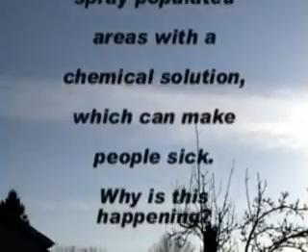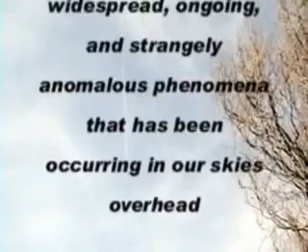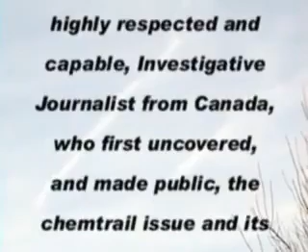Chemtrails Kincardine Ontario Canada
We are being sprayed with Chemtrails. I heard and read a bit about them but I thought we were safe. I didn't think they would spray us because of the nuke plant close by. Boy was I wrong. We have been sprayed for the last 10 days, since we started watching the sky.